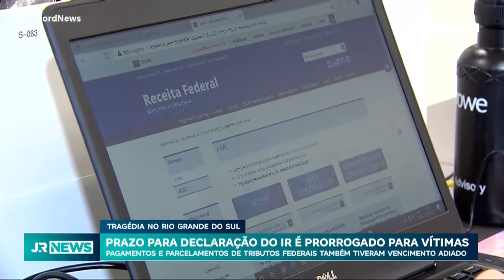Prazo para declaração do imposto de renda é prorrogado para vítimas no RS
A Receita Federal prorrogou o prazo para a entrega do imposto de renda dos municípios afetados pelas enchentes no Rio Grande do Sul.